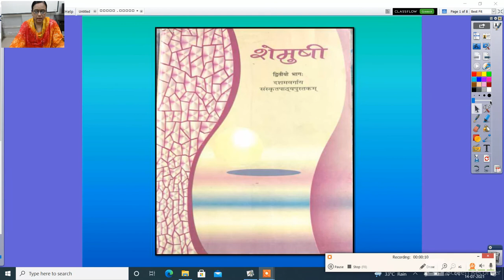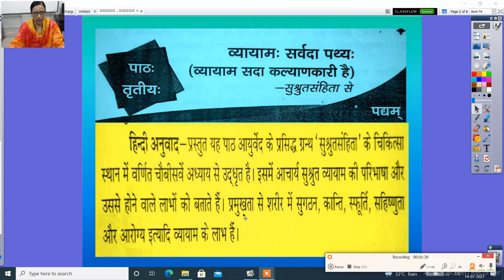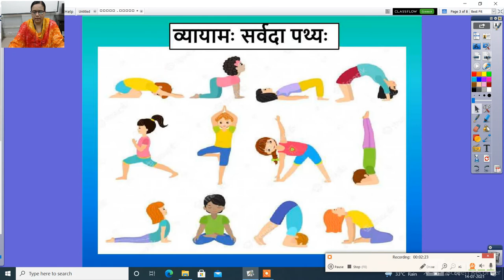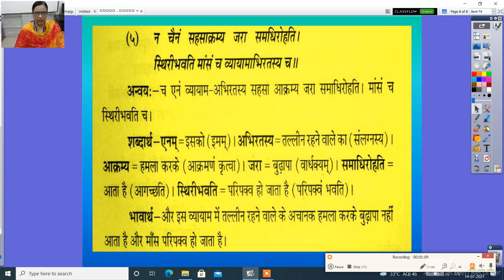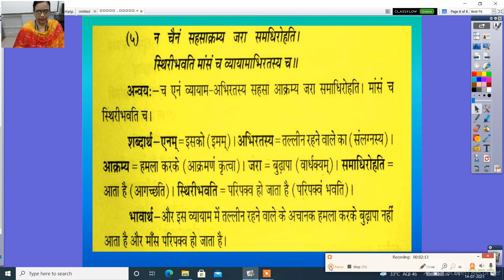कक्षा दसवीं पाठ 3 व्यायामः सर्वदा पथ्यः